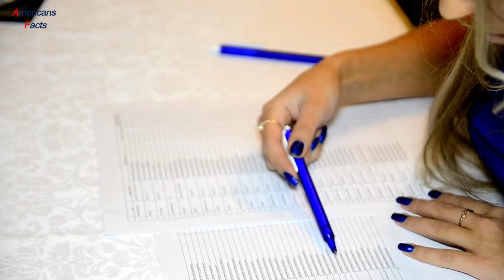This Husband Changed His Wife’s Life With A Simple Box At Their Gender Reveal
When this couple found out the gender of their baby, the husband decided to make it extra special. Watch as a simple box at their gender reveal changes his wife’s life forever in this heartwarming video. Get the tissues ready!